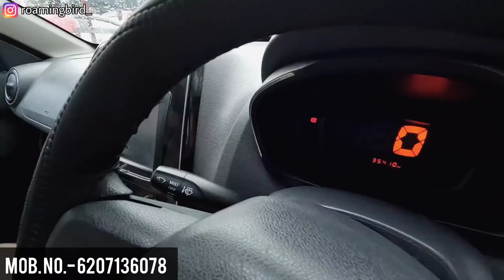BIGGEST USED CAR SALE IN PATNA, मात्र 1 लाख 55 हज़ार में ले जाओ कार || HN Automobiles Patna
Address - H.N AUTOMOBILES Near AIIMS Patna, Front Of Hari Nagar Mall, Bihar

Queries Solved - Roaming Bird, Roming bird, Second Hand Luxury Cars, Hidden Second Hand Cars, Second Hand Cars In Karol Bagh, Cars under 1 lakh, karol bagh, Patna bihar, sssj car in karol bagh, BUY SECONDHAND CARS IN CHEAP PRICE, karol bagh car market, second hand cars on heavy discount, preowned cars at very less price, cars under 1 lakh, 50k cars, car bazar, karol bagh badshaha, cheap price cars, Cheapest car sale bihar, Hn automobiles, car delivery, used car delivery, sasti cars,

Hashtag